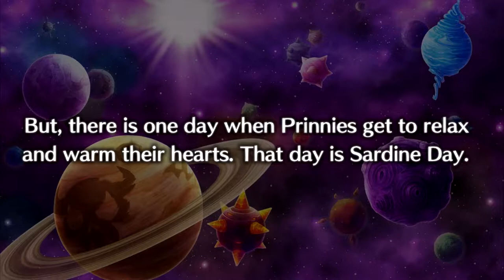Overlord after Overlord! | Let's Play! - Disgaea 5 Complete Episode 28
So first let's go beat up Laharl! He can't take main character status away from us IN OUR OWN GAME! He will get a turn later! Then let's see who else we run into!